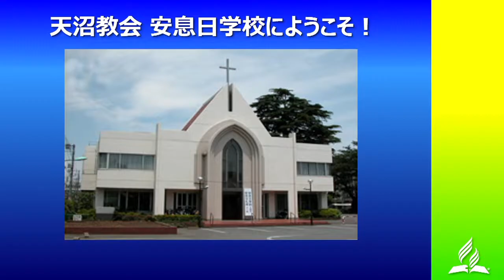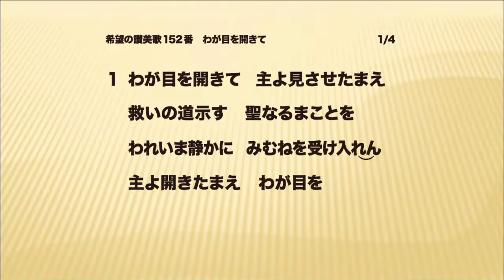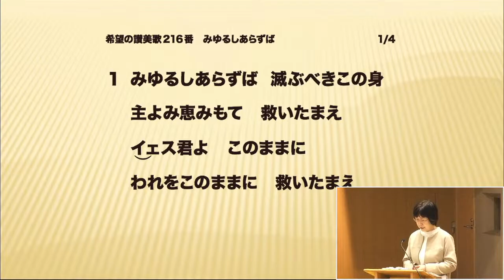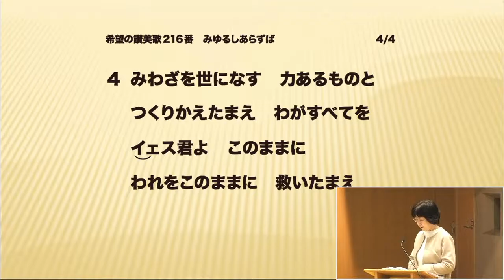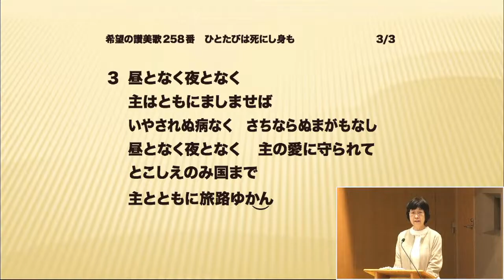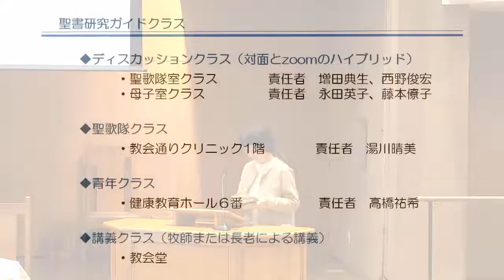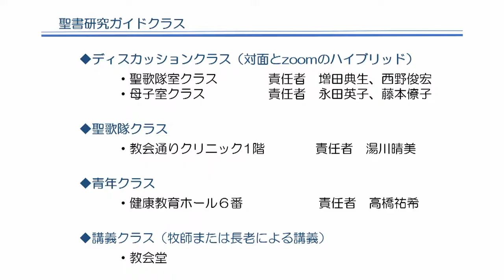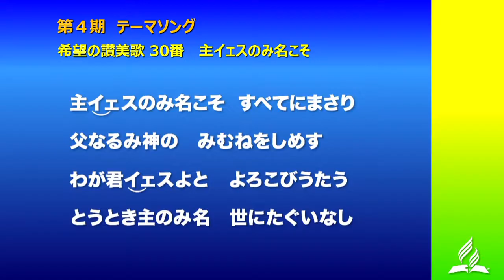安息日学校 第四期 第13課「神の宣教の終わり」